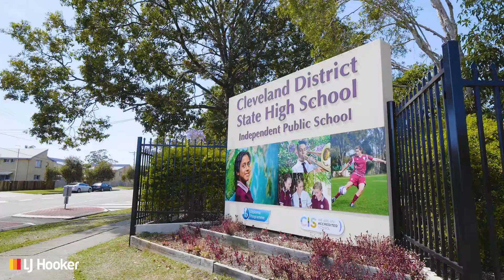17/2 Masthead Drive, Raby Bay